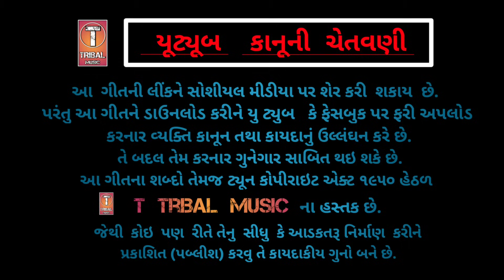મિસ્સ કરે મારો પ્યાર | Miss Kare Maro Pyar | Singer Mithun Mavi | Latest Love Sad Song 2023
Recoding... Vn Zankar studio Garbada

Operating Studio.. Vipul Vahuniya.. 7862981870

Music.. Suresh Muniya

Singer.. Mithun Mavi.. & Vipul Vahuniya

Lyrics, by.. Mithun Mavi

actor.. Mithun Mavi

camera Men ..  Mehul Paramar

Saport. VN Zankar Group

video Editor.. Vipul Vahuniya

મિસ્સ કરે મારો પ્યાર
Miss Kare Maro Pyar
Singer Mithun Mavi
Latest Love Sad  Song 2023
singer Vipul vahuniya
मिस्स करे मारो प्यार 2023
सैड सोंग 2023
Singer Mithun Mavi
singer Vipul vahuniya
सैड सोंग 2023